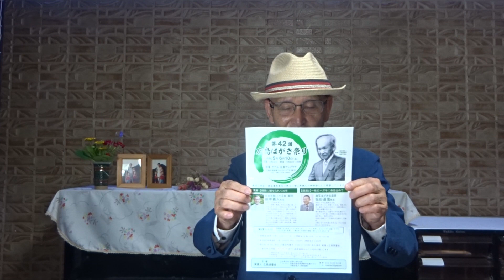第42回 「はがき祭lり」 ～故・坂田道信先生を追悼する集い～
2023年6月10日(土)
ホテル 広島プラザ　開催
2023年6月12日(月)